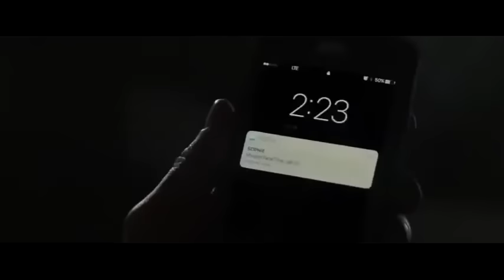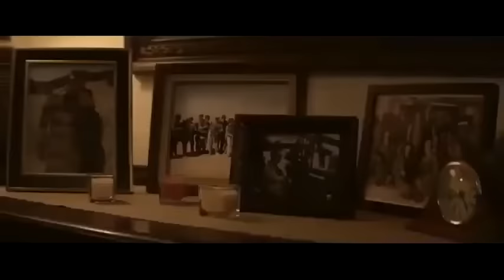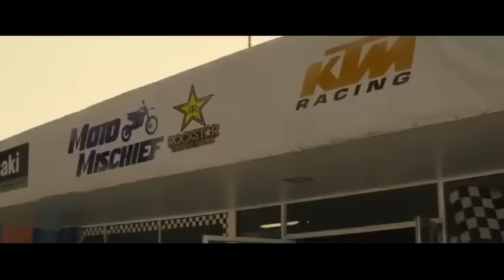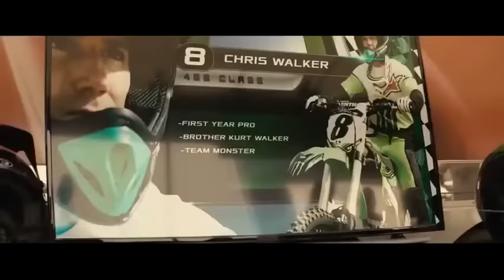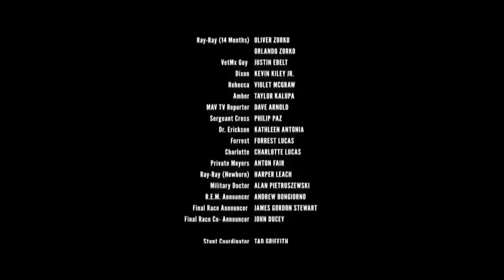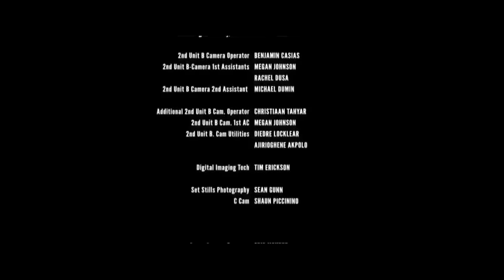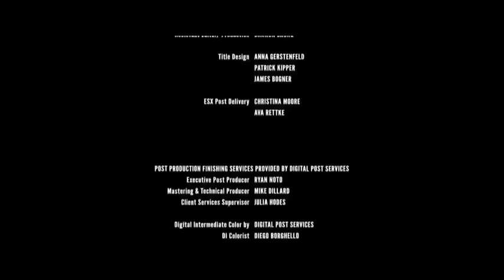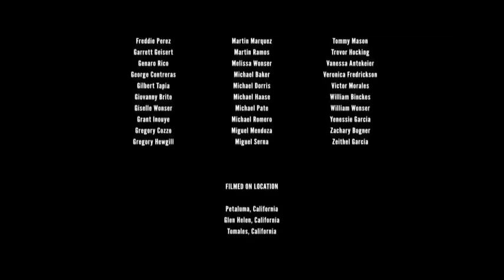FILME DE AÇÃO VIOLÊNCIA - FILME COMPLETO DUBLADO - FILME LANÇAMENTO 2022 EM HD PORTUGUES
Filmes completos dublados, filmes novos, filme, filmes, filmes de suspense, filme de suspense, filme de suspense 2020, filme de suspense completo dublado, filme de suspense dublado ação.